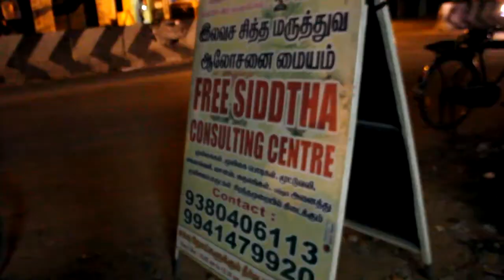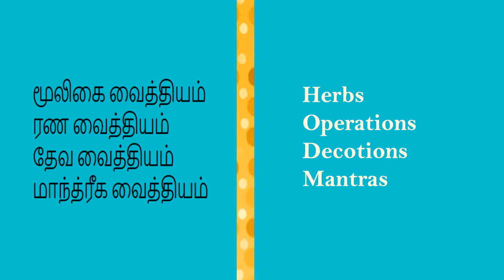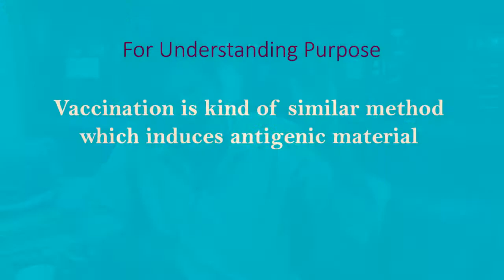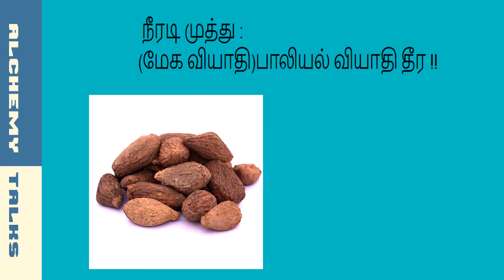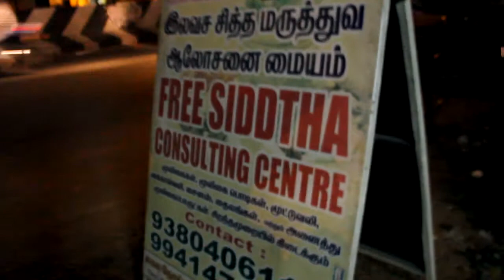NavaPasanam Ideas in Siddha medicine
Nagaraj  (Siddha Consultant) : 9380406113 & 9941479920
Alchemy Talks Video on How Knowledge on Siddha Medicine is important for self care and also self sustainable. Today world is corrupted with money and the art of arts is misused in the name of money. Each person must take care of their own living and medicine is a must art to be known.

DESCRIPTION
The Education System and studying any course such as engineering and medicine is not really motivating the society. Instead the greed for money has been the disaster. The Medicine is not helping the mankind but making him the patient. Siddha Medicine Knowledge is must to be known in self sustain living.